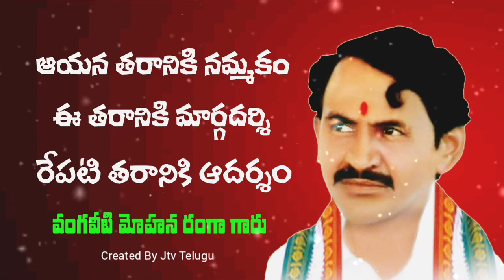3: Vangaveeti Mohan Ranga Whatsapp Status Video 3 | Vm Ranga Whatsapp Status Video | Jtv Telugu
జేటివి ఆంధ్రప్రదేశ్ ( JTV Andhra Pradesh ) సోషల్ మీడియా లింక్స్ , అందరికి షేర్ చేయండి.